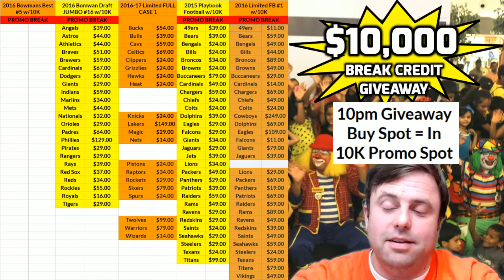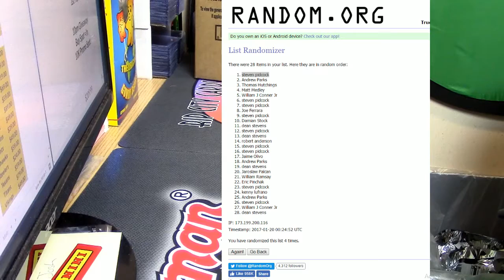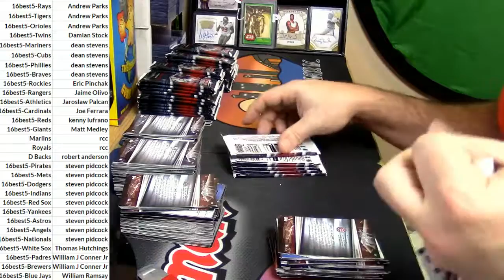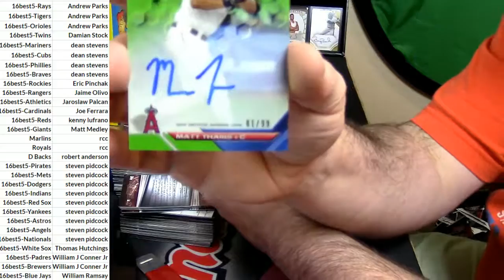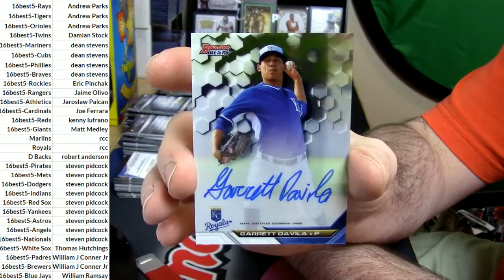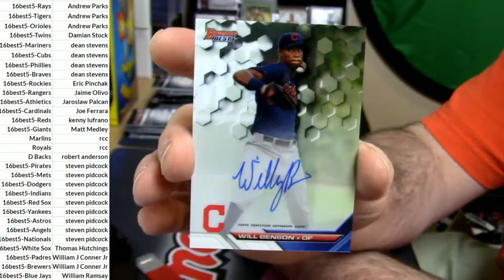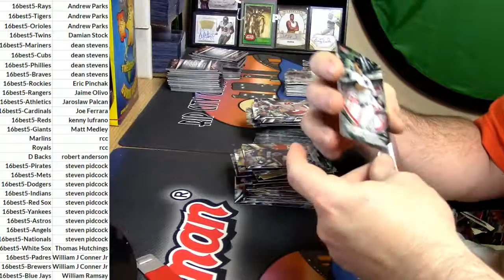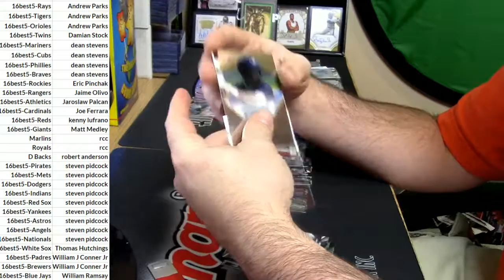2106 Bowmans Best #5 011917